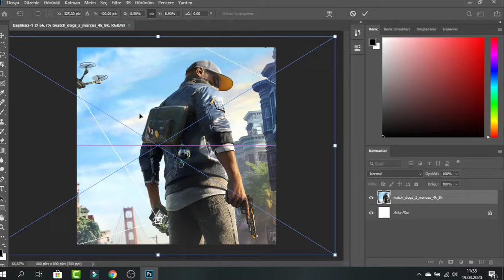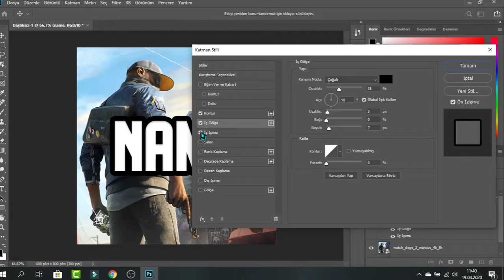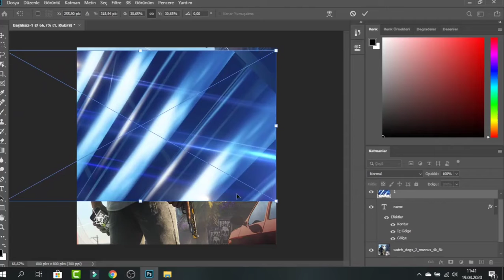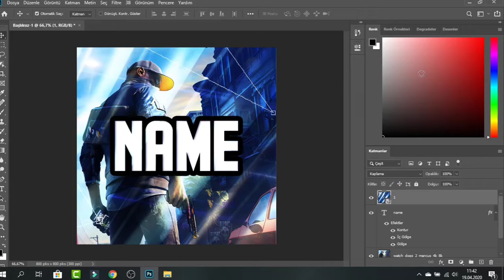YOUTUBE LOGO NASIL YAPILIR!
Bu videomda  logo yapımı nı gösterdim logo nasıl yapılır bahsettim.